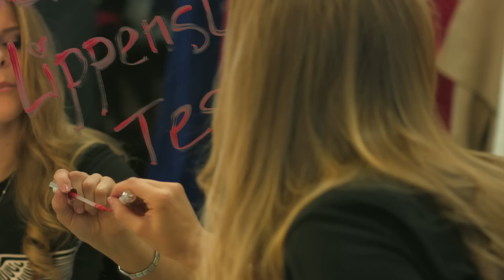Beutellose Zyklon-Staubsauger und kraftvolle Dampfreinigung mit Vivien Konca bei PEARL TV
In diesem Video zeigen Vivien Konca und Jana Hartmann alles rund um.

(00:01:00) Sichler 2in1-Zyklon-Hand- & Boden-Staubsauger mit 2 Aufsätzen, 600 W, 230 V
Komfortabler Hand- und Bodensauger: Sie reinigen flexibel Heim, Auto u.v.m.
* Saugen ohne Beutel
* 2 Saug-Aufsätze
* Liegt super in der Hand
* Ideal zum Saugen von verwinkelten Ecken, Polster-Möbel, Treppen u.v.m.
* Zyklon-Filtersystem: saugen ohne Beutel
* Leicht und ergonomisch: liegt super in der Hand
* 2 Saug-Aufsätze: Boden- und Fugendüse
* Leistungsaufnahme: 600 W
* Saugleistung: über 15 kPa, 180 Watt (vergleichbar mit einem herkömmlichen 180-Watt-Sauger)
* Staub-Behälter mit Bodenklappe: 0,8 l, schnell und einfach entleert
* 2 Verlängerungs-Rohre: je 42 cm
* Stromversorgung: 230 V (Konturen-Stecker), Kabellänge: 4,9 m
* Maße: 33 x 19,3 x 10,3 cm, Gewicht: 2 kg
* 2in1-Zyklon-Staubsauger BHS-180 inklusive Verlängerungs-Rohr (2-teilig), 2 Saug-Aufsätzen und deutscher Anleitung

(00:07:00) Sichler 2in1-Akku-Zyklon-Staubsauger BHS-300.ak mit 2 Aufsätzen, 21,6 V
Ihr flexibler Saubermacher: Sie säubern kabellos selbst verwinkelte Ecken
* 2in1: Hand- und Bodensauger
* Kabelloser Akku-Betrieb
* Saugen ohne Beutel
* Leicht und ergonomisch
* 2in1-Akku-Zyklon-Staubsauger: kabelloser Hand- und Bodensauger
* Ideal zum Saugen von verwinkelten Ecken, Treppen, Auto-Polstern u.v.m.
* 4-stufiges Zyklon-Filtersystem: Saugen ohne Beutel
* 2 Saug-Aufsätze: Boden- und Fugendüse
* Leistungsaufnahme: 120 Watt
* Saugleistung: 7,5 - 8 kPa, 48 Watt (vergleichbar mit einem herkömmlichen 48-Watt-Sauger)
* Behältervolumen: 0,8 l
* Bodenklappe: Behälter schnell und einfach leeren
* 2 Kunststoff-Verlängerungs-Rohre: je 41 cm lang
* Stromversorgung: integrierter Li-Ion-Akku (2.200 mAh, 21,6 V), aufladbar an 230 V (Euro-Stecker, Kabellänge: 1,8 m), schnell-ladend: ca. 3 Std., Laufzeit 17 Min.
* Maße: 10,5 x 19,5 x 33 cm, Gewicht: ca. 2 kg
* 2in1-Akku-Zyklon-Staubsauger inklusive 2 Saug-Aufsätzen, Ladekabel (1,8 m), 2 Teleskop-Rohre und deutscher Anleitung

(00:13:00) Sichler Multifunktions- & Boden-Dampfreiniger mit 12-tlg. Zubehörset, 1.500 W
Hygienische Sauberkeit auf glatten Böden, Armaturen, Fliesen & Co.
* Leistungsstarke 1.500 Watt
* 120° heißer Dampf reinigt hygienisch sauber
* Bis zu 4,5 bar Druck
* Nur ca. 6 Minuten Aufwärmzeit
* Multifunktions-Dampfreiniger DB-200.b für bequeme Bodenreinigung u.v.m.
* Desinfiziert ohne Chemie: wird bis zu 120 °C heiß
* Schnelle Aufheiz-Zeit: unter 6,5 Minuten, mit Überhitzungsschutz
* Leistung: starke 1.500 Watt
* Druck: 3 bis 4,5 bar (1,5 - 4,5 bar je nach Aufsatz)
* Füllmenge: 1,2 l (800 ml empfohlen)
* Stromversorgung: 230 V, Kabellänge: ca. 260 cm
* Maße: ca. 11,5 x 22,5 x 28,5 cm, Länge Anschluss-Schlauch zum Handgriff: 175 cm
* Gewicht (leer): 2,6 kg
* Mobiler Dampfreiniger inklusive 2 Aufsatz-Adaptern, 2-teiligem Verlängerungsrohr, Mehrzweckaufsatz mit Mikrofaser-Tuch, Aufsatz zur Tür- und Fensterreinigung, 2 Rundbürsten, Winkel-Aufsatz, Reinigungsbezug, Fülltrichter und deutscher Anleitung

(00:19:00) Sichler - statt 499,90 EUR jetzt 289,99 EUR